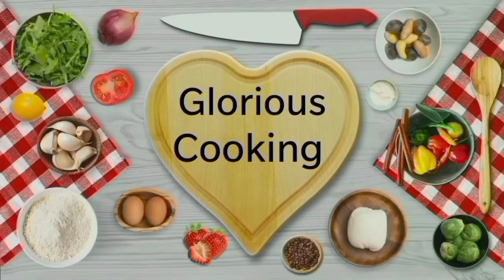Kofta Recipe / No meat/ اتنے مذیدار کوفتے آپ لوگوں نے پہلے کبھی نہیں کھاںٔیں ہونگے